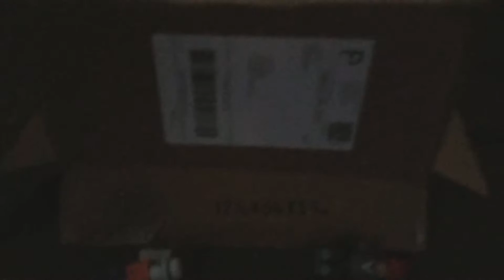Roblox toys:murder mystery!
roblox crew adventures